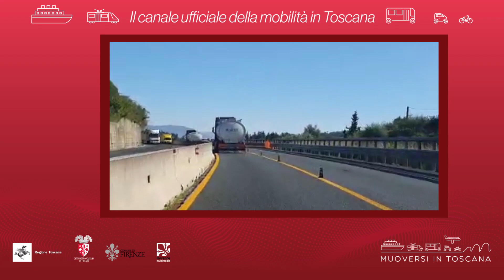Muoversi in Toscana - Edizione delle 17 del 30 settembre 2021